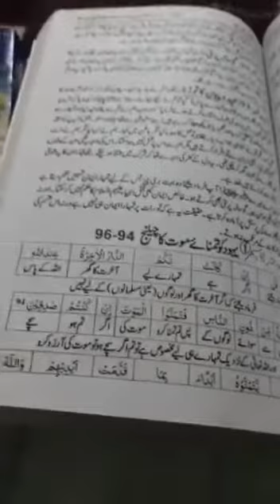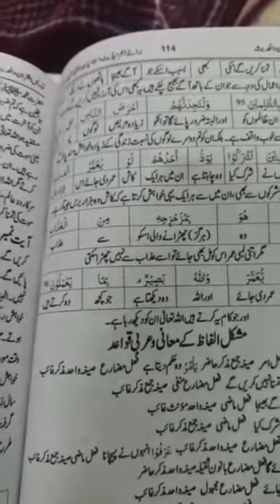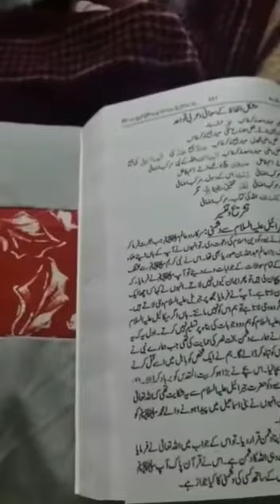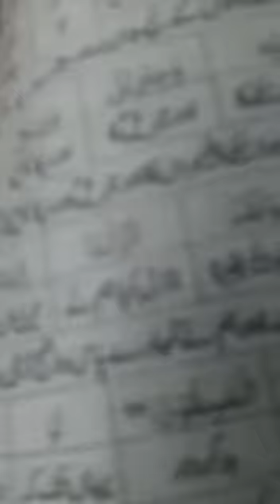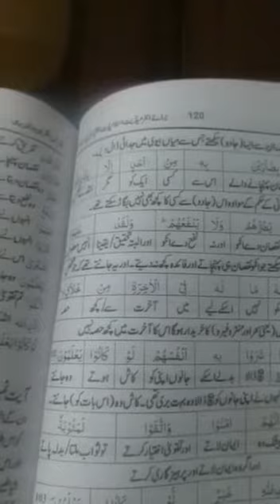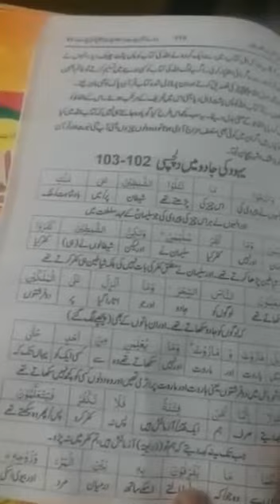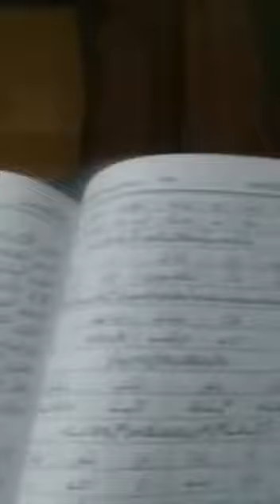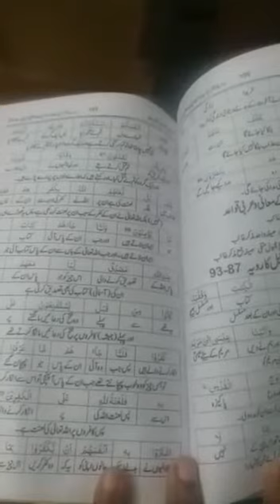Islamiyat Elective : surah al baqarah Ayat no 94 to 104 : 2nd year